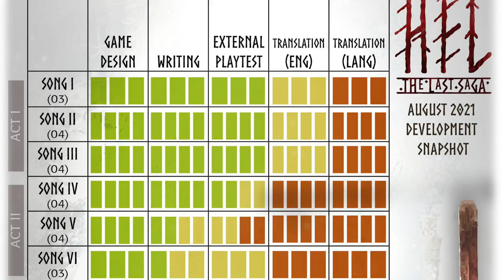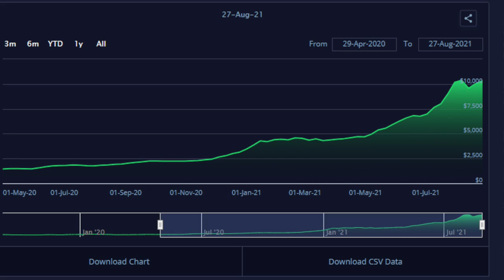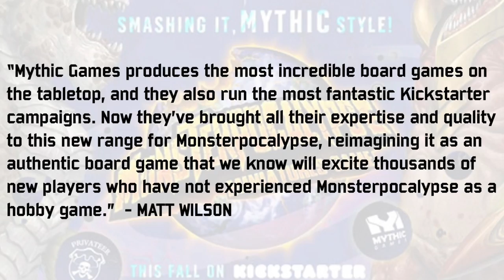MG Newscast, Episode 69: August 31, 2021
Timestamps:
0:00 - Video Begins
0:09 - Intro
0:27 - General News
1:09 - SteamWatchers
1:58 - HEL: The Last Saga
5:04 - 6: Siege - The Board Game
9:23 - Monsterpocalypse
11:51 - Outro

Links:
SteamWatchers Live FAQ (English):